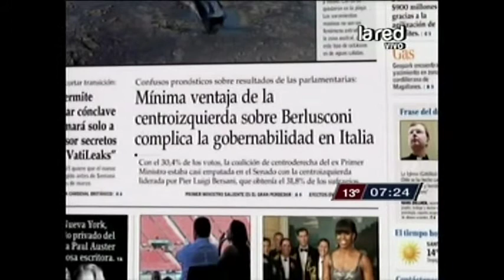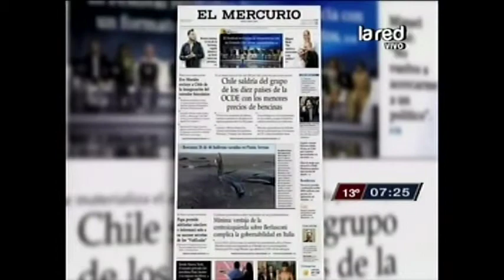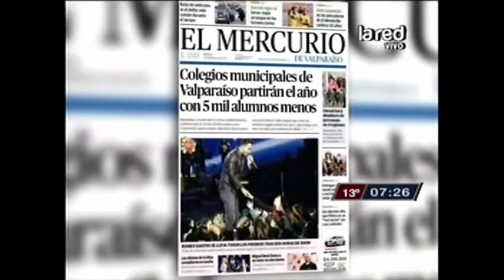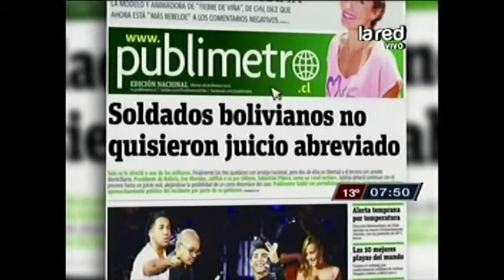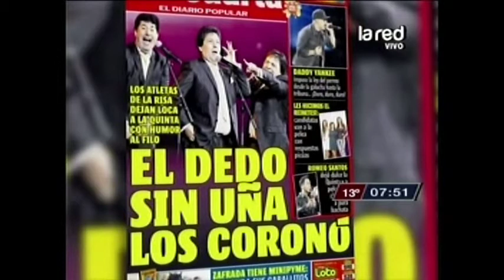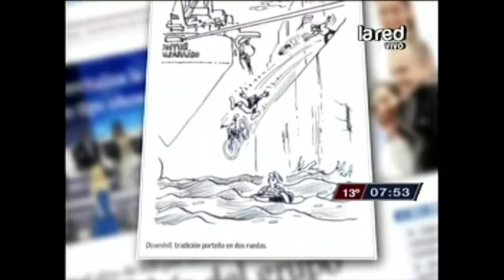Hora 07 Programa Completo martes 26 febrero 2013